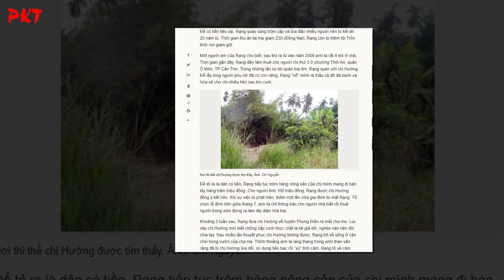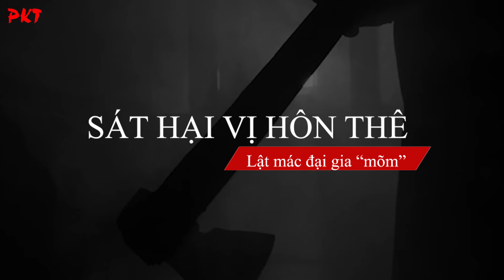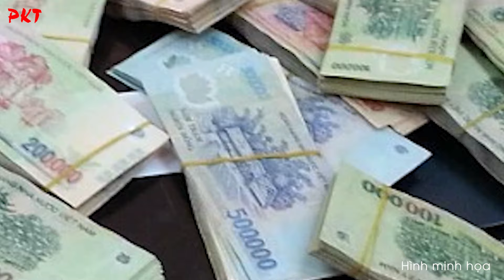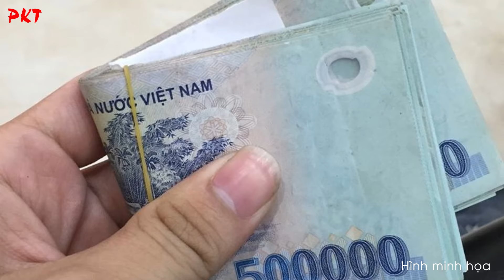Đại gia “mõm” NÓI PHÉT LÊN TRỜI, phân vợ sắp cưới ra KINH HOÀNG, đem vứt trong bụi sậy | PKT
PKT | Tiểu sử giang hồ - Tiểu sử tử tù - Tiểu sử người nổi tiếng | Dưới mác đại gia lắm tiền ăn chơi, Rạng đã thuyết phục cô ca sỹ chuyên đàn hát trong quán nhậu về sống chung một nhà. Vậy nhưng, khi cô gái phát hiện gia cảnh người đàn ông của mình nghèo nàn, không muốn chung sống thì bị Rạng ra tay sát hại.